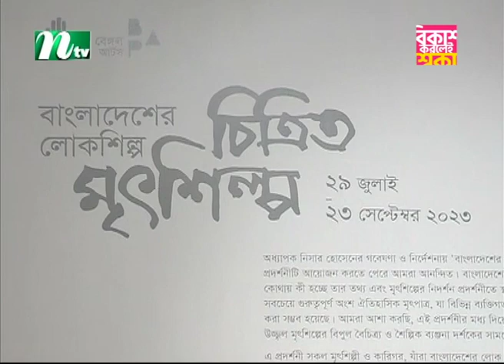আজ দুপুরে | EP 239 | মোহাম্মদ শাহ আলম | Aj Dupure | NTV Talk Show